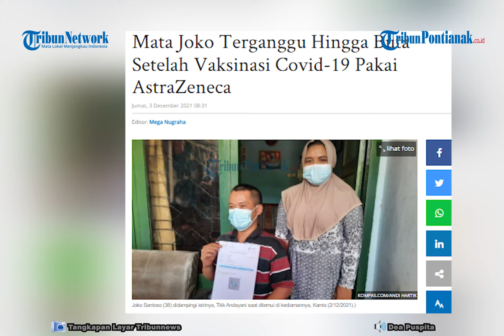🔴 Mata Joko Terganggu Hingga Buta Setelah Vaksinasi Covid 19 Pakai AstraZeneca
Dinas Kesehatan (Dinkes) Kota Malang masih memeriksa keluhan salah satu warga yang mengalami gangguan penglihatan usai disuntik vaksin AstraZeneca dosis pertama.

Oleh karena itu, belum bisa dipastikan apakah gangguan penglihatan yang dialami warga akibat efek samping dari vaksin atau hal lain.

Seperti diberitakan sebelumnya, usai disuntik vaksin AstraZeneca dosis pertama, Joko Santoso warga kota malang mengalami gangguan penglihatan di kedua matanya.

Dirinya sempat mengalami kebutaan selama tiga hari. Usai diopname di Rumah Sakit Saiful Anwar (RSSA) Malang, kondisi penglihatannya berangsur membaik meski belum sepenuhnya normal seperti semula.

Saat ini, dirinya sudah bisa melihat. Namun, pandangan matanya masih berwarna hitam putih.

Akibat kejadian yang dialaminya itu, dirinya pun harus kehilangan pekerjaannya sebagai kuli bangunan

Kini, ia berharap ada keajaiban yang bisa membuat kedua matanya dapat melihat secara normal.